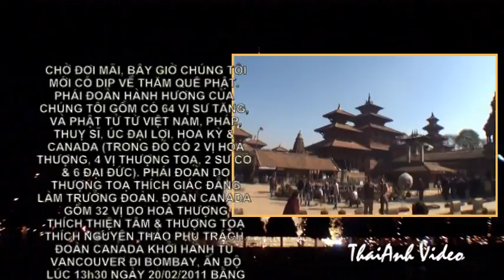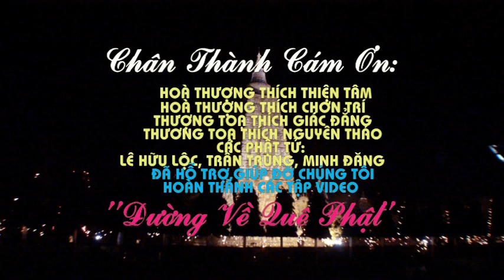ĐƯỜNG VỀ QUÊ PHẬT - TẬP 1 ( PHẬT ĐẢN 2559-HÀNH TRÌNH HÀNH HƯƠNG )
CHỜ ĐỢI MÃI, BÂY GIỜ CHÚNG TÔI MỚI CÓ  DỊP VỀ THĂM QUÊ PHẬT.  PHÁI ĐOÀN HÀNH HƯƠNG CỦA CHÚNG TÔI GÔM CÓ 64 VỊ SƯ TĂNG & PHẬT TỬ TỪ VIỆT NAM,  ÚC CHÂU, PHÁP, THỤY SĨ, HOA KỲ & CANADA. TRONG ĐÓ CO 14 VỊ SƯ TĂNG (2 VI HÒA THƯỢNG, 4 VỊ THƯỢNG TỌA, 2 SƯ CÔ & 6 ĐẠI ĐỨC). PHÁI ĐOÀN DO THƯỢNG TỌA THÍCH GIÁC ĐẲNG LÀM TRƯỞNG ĐOÀN. ĐOÀN CANADA GỒM 32 VỊ DO HÒA THƯỢNG THÍCH THIỆN TÂM (ĐẾN TỪ EDMOMTON-ELBERTA)& THƯỢNG TỌA THICH NHUYÊN THẢO ( VANCOUVER) PHỤ TRÁCH.
ĐOÀN CANADA KHỞI HÀNH TỪ VANCOUVER ĐI BOMBAY- ẤN ĐỘ LÚC 13h30 NGÀY 20/02/2011 BẰNG PHI CƠ CATHAY PACIFIC. ĐOÀN DỪNG CHÂN TẠI BOMBAY 2 NGÀY ĐỂ THĂM VIẾNG NƠI ĐÂY & CHỜ CÁC PHẬT TỬ TỪ HOA KỲ & CÁC NƠI KHÁC BAY TỚI
   SÁNG 23/02/2011 TOÀN BỘ PHÁI ĐOÀN   RA PHI TRƯỜNG BOMBAY ĐỂ BAY ĐI VARANASI - THỰC HIỆN CHUYẾN HÀNH HƯƠNG: ẤN ĐỘ - NEPAL - THAI LAN KÉO DÀI GẦN 4 TUẦN LỂ. CHÚNG TÔI ĐÃ ĐI THĂM VIẾNG RẤT NHIỀU THÁNH TÍCH, PHẬT TÍCH. CHÙA CHIỀN, NHIỀU THẮNG CẢNH CỦA ẤN ĐỘ-NEPAL-THAI LAN. ĐOÀN HÀNH HƯƠNG ĐÃ THỰC HIỆN 8 CHUYẾN BAY VỚI 13 LƯỢT MÁY BAY KHÁC NHAU (CÓ CHUYẾN BAY CHUYỂN TỚI  2-3 LẦN).  TRÊN ĐƯỜNG BỘ. ĐOÀN ĐÃ SỬ DỤNG ĐỦ CÁC LOẠI PHƯƠNG TIỆN TỪ GHẾ KHIÊNG, CÁP TREO, XE XÍCH LÔ, XE VEN, CHO ĐẾN CÁC LOẠI XE DU LỊCH CHẤT LƯỢNG CAO.
CUỘC HÀNH HƯƠNG TUY GIAN NAN, VẤT VẢ ( THỨC KHUYA, DẬY SỚM, CÓ KHI NGỦ TRÊN XE BUÝT ĐI SUỐT ĐÊM). NHƯNG ĐỔI LẠI, CHÚNG TÔI ĐÃ THỰC HIỆN ĐƯỢC ĐIỀU MONG ƯỚC TƯ LÂU. ĐÓ LÀ: VỀ THĂM QUÊ PHẬT. TẤT CẢ NHỮNG KỶ NIỆM KHÓ QUÊN NÀY ĐÃ ĐƯỢC GHI LẠI MỘT CÁCH TỈ MỈ TRONG CÁC ĐOẠN VIDEO,TRONG CÁC BỨC ẢNH MÀ NHIỀU PHẬT TỬ ĐÃ THỰC HIỆN.
CHÚNG TÔI CỐ GẮNG HOÀN THÀNH NHỮNG VIDEO CLIPS ĐẦU TIÊN ĐỂ " TRÌNH LÀNG " NHÂN DỊP ĐẠI LỄ PHẬT ĐẢN - PHẬT LỊCH 2555, THÁNG 5/2011. VỚI KHẢ NĂNG CÓ HẠN, KHÔNG SAO TRÁNH KHỎI NHỮNG THIẾU SÓT VỀ KỸ THUẬT LÀM VIDEO, VỀ KIẾN THÚC PHẬT PHÁP. RẤT MONG QUÝ VỊ THỨ LỖI & GÓP Ý...
   TubeBlackNguyen, VANCOUVER, CANADA